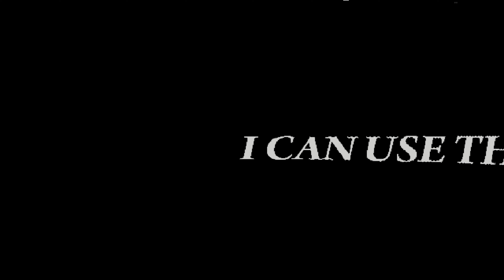Five Nights at Wario's 3 Night 1 + Night 2 attempt Episode 1